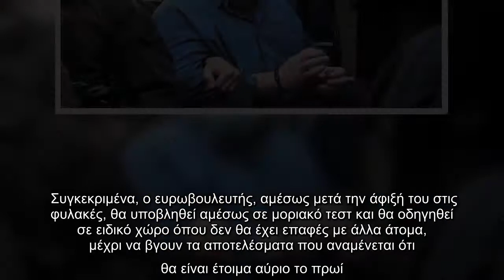Στην απομόνωση για ένα βράδυ ο Λαγός στις φυλακές Δομοκού – Ποιές είναι οι διαδικασίες που θα ακολου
Στην απομόνωση για ένα βράδυ ο Λαγός στις φυλακές Δομοκού – Ποιές είναι οι διαδικασίες που θα ακολουθήσουν